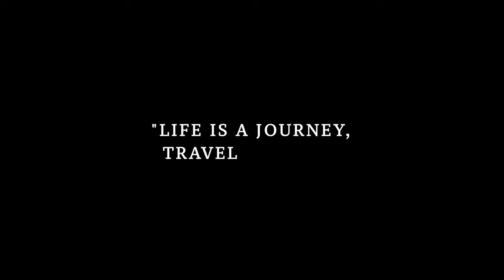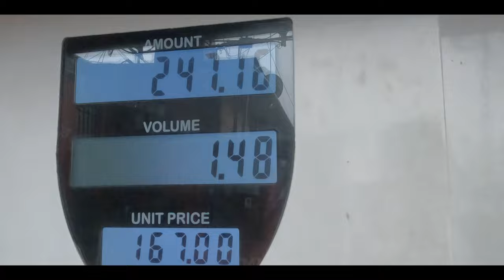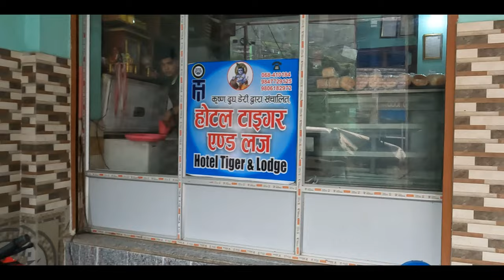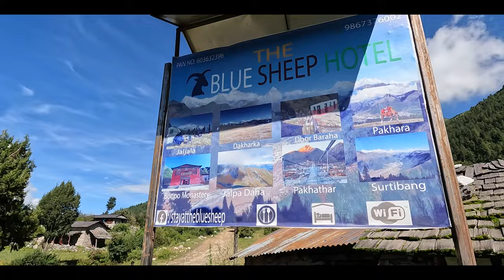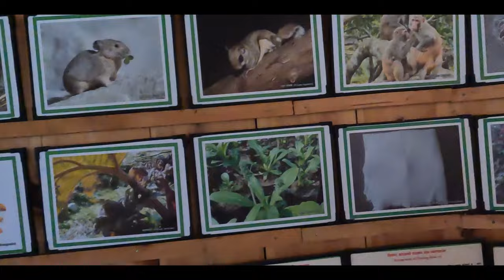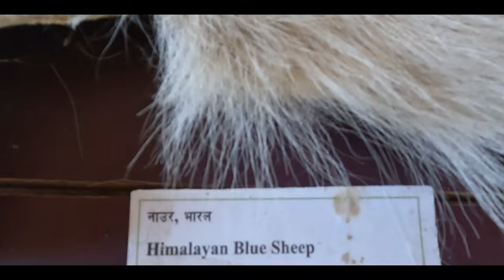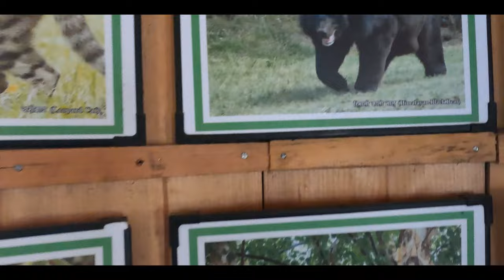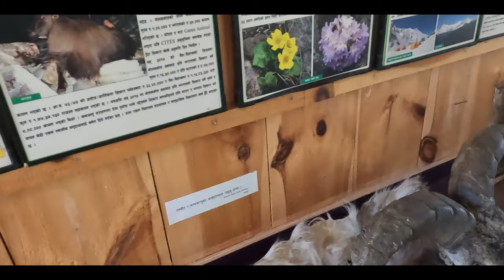DHORPATAN 2023 || Abinash Bhujel || Bijaya Shrestha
Dhorpatan Hunting Reserve is the only hunting reserve in Nepal. Established in 1987 it covers an area of 1,325 km2 (512 sq mi) in the Dhaulagiri Himal of western Nepal in the Eastern Rukum, Myagdi and Baglung Districts. In elevation, it ranges from 2,850 to 5,500 m (9,350 to 18,040 ft)

Travel Team
Abinash  Bhujel
Bijaya Shrestha
Roshan Shrestha
Suraj Kumar Chand

My Crew ❤️:
For This Vlog:
Camera: Abinash ,Bijaya
DOP, Edit & Post Production:   @bijayashrestha11

Special Thanks
Lieutenant Prasiddha Baniya
Lieutenant Ashish Devkota
 FotoReel Studio

Follow us on:
Abinash Bhujel